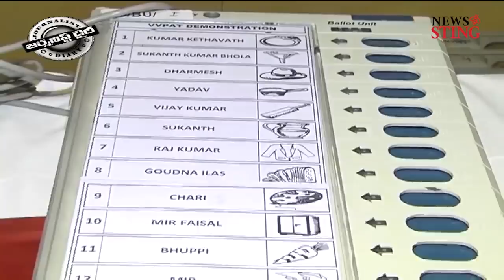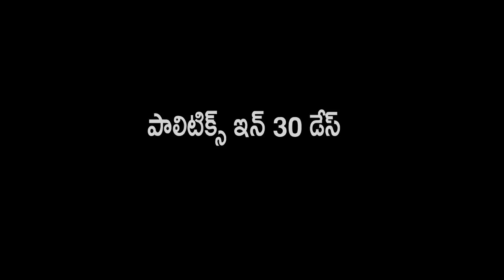ఇంకా మూడు వారాలే..! | Only 3 Weeks || JournalistDiary | Satish Babu